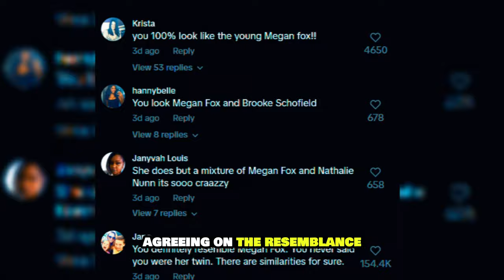Megan Fox receives apology from ‘Love is Blind’ star after viral comparison videos!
Get ready for some celebrity comparison drama! Chelsea Blackwell from 'Love is Blind' stirred up controversy by likening herself to the stunning Megan Fox. The comparison went viral faster than a Porsche in a Transformer movie, prompting Chelsea to apologize to the Transformers star. But will Megan forgive her? The suspense is killing us! Meanwhile, Julia Fox jumped in to spice things up by endorsing the comparison on TikTok, leaving Chelsea in shock. As if that weren't enough, Chelsea's love interest Jimmy weighed in, claiming she "definitely lied" about looking like Megan Fox. Ouch! Despite the skepticism, Chelsea's TikTok video went viral, sparking a heated debate online. Are you Team Chelsea or Team Megan?
Welcome to Tales Of Epix, Where Celebrity News comes to life! 🌟

🔍 Stay in the loop with our daily updates on the glamorous world of celebrities. From red-carpet events to behind-the-scenes exclusives, we've got you covered with the juiciest gossip, fashion trends, and everything in between.

🎥 Dive deep into the lives of your favorite stars with our insightful videos and in-depth profiles.

📰 Our dedicated team of entertainment enthusiasts scours the web to bring you breaking news, exclusive updates, and the inside scoop on all things celebrity.

💬 Join our vibrant community of fellow celebrity enthusiasts in the comments section to share your thoughts, predictions, and connect with like-minded fans.